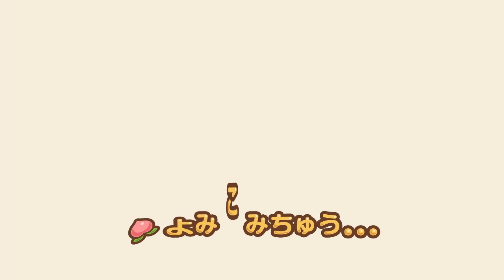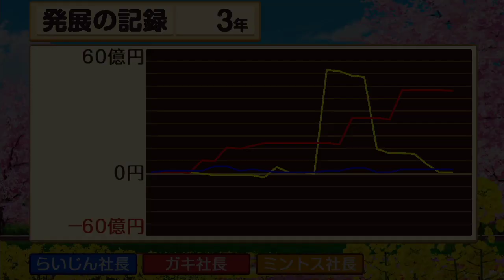超短期決戦３年モード！36ターン中2○ターンボンビーｗｗｗｗ [桃太郎電鉄～昭和 平成 令和も定番！][11/20 アーカイブ]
オーディエンスは使いたい放題です